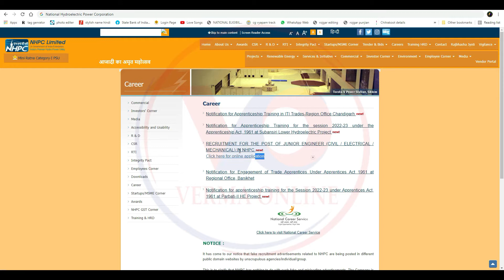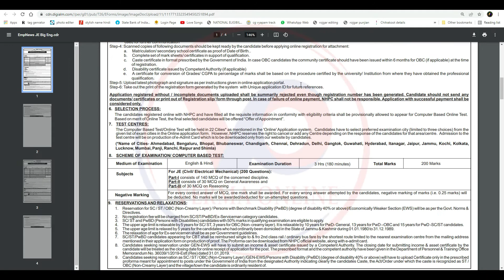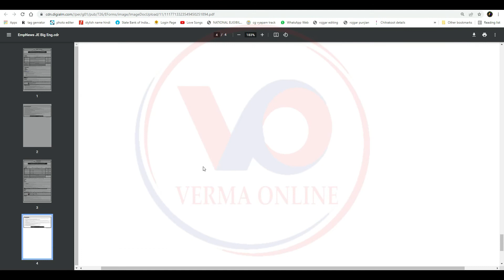NHPC Limited Junior Engineer Online Form 2022 | Junior Engineer Latest Job Vacancy 2022 | nhpc jobs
नमस्कार दोस्तों मैं हूं हर्ष और आप सभी का स्वागत है वर्मा ऑनलाइन परिवार में दोस्तों आज हम लाये है National Hydroelectric Power Corporation (NHPC) Limited has announced notification for the recruitment of Junior Engineer (Civil/ Electrical/ Mechanical) vacancy. Those Candidates who are interested in the vacancy details & completed all eligibility criteria can read the Notification & Apply Online.

Your friend
Harsh Verma

🙏🙏जय जोहर🙏🙏
          🙏जय छत्तीसगढ़🙏

Tag -